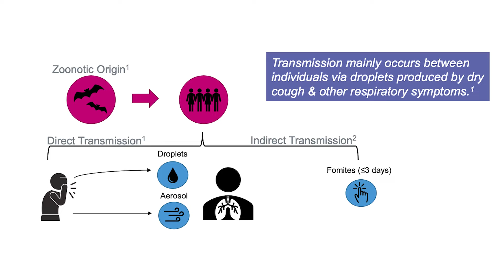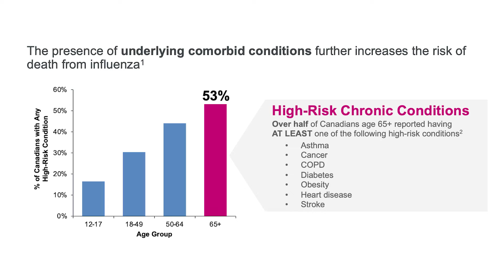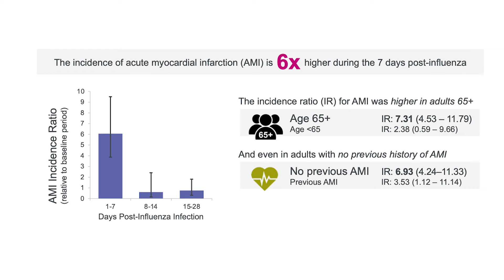Influenza Immunization and Underlying Health Conditions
In this video, University of Alberta Professor of Medicine and Respirologist, Dr. Mohit Bhutani discusses influenza and risk factors for those with an underlying health condition, as well as the at-risk period for all persons with influenza to have a heart attack.